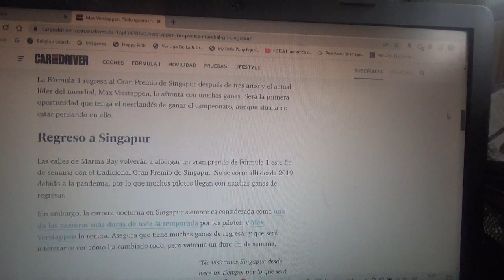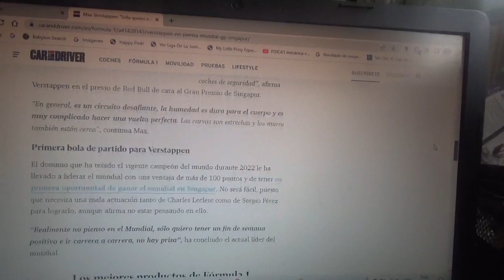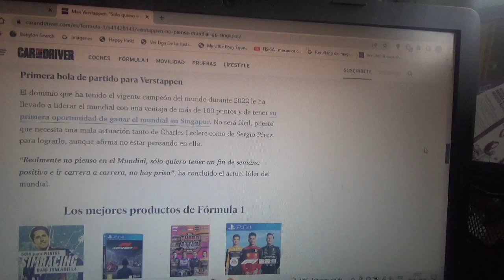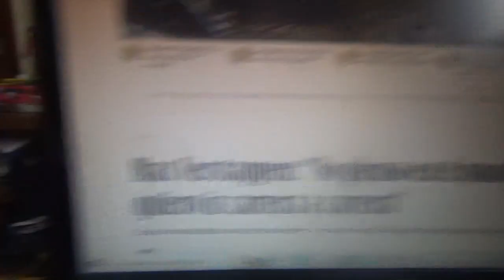Max Verstappen asegura que "no piensa en el mundial en el GP de Singapur"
El piloto neerlandés quiere ir competencia tras competencia y no piensa en el campeonato en la siguiente versión 2022 del Gran Premio de Singapur en la competencia nocturna de las calles de Marina Bay